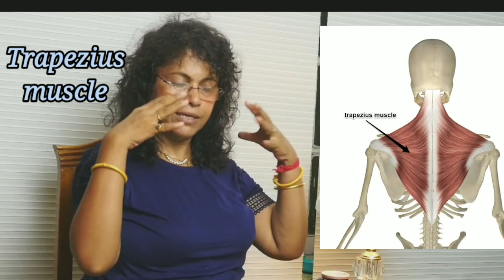ঘাড়ের পেশি শক্ত-ঘাড়ে ব্যথা-সার্ভিকাল স্পন্ডিলাইটিস এই ব্যায়াম করুন. Therapeutic & fine yoga for neck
Neck stiffness # neck pain due  to movement of head # Therapeutic exercises # fine yoga